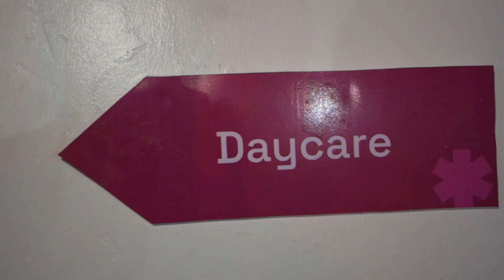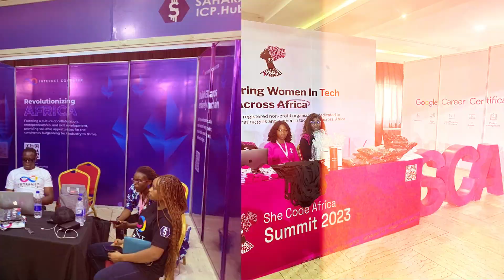She Code Africa Summit 2023 Recap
The She Code Africa Summit 2023 themed "Beyond Inclusion: African Women Shaping the Future of Tech" highlights the growth of African women in the tech industry. We want to prove that our goal goes beyond just including women but also recognizes their significant contributions, leadership, and impact in shaping the future of technology.

Hence the need to celebrate the unique perspectives, talents, and experiences that women BRING TO THE TABLE.

With a goal to create a space safe where these women attendees (in-person & virtual) can have different empowering conversations and training on different skills/career fields in tech while networking with notable women in the tech industry, sponsors and partnering Companies.

Use the hashtag SCASummit23 to follow this event on all social media platforms.

She Code Africa is a registered non-profit organization with the aim of empowering and celebrating women in tech across Africa.
Join our Community to : Get yourself a circle in your tech field, get more resources, build yourself by working on project with other women in tech, find collaboration buddies, ask an expert in the tech field about any challenges you face any project you are working on:

BE OUR BESTIES!

SCASummit23 WomenInTech WomenEmpowerment SheCodeAfrica